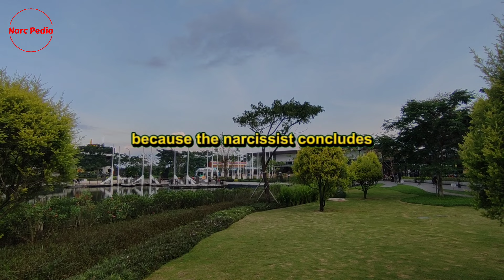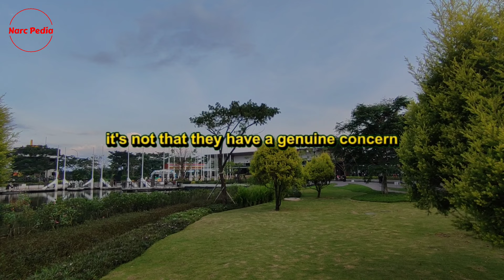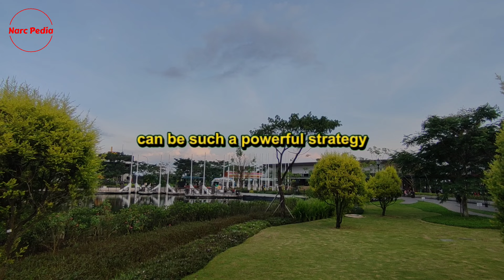🔴The Narcissists Go Crazy When You Remain No Contact After Being Discarded | Narc Pedia | NPD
Today, we're diving into a perplexing and frankly, quite unfair phenomenon that occurs when dealing with a Narcissist. Particularly, we're focusing on what happens when you decide to implement a "No Contact" strategy after they have chosen to "Discard" you from their life. It's a situation that, on the surface, seems to defy logic and fairness.

Narcissists exhibit a peculiar reaction when you choose to go "No Contact" after they've discarded you. This reaction is not only counterintuitive but also feels deeply unjust. It's as though the Narcissist desires to have total control over the dynamics of your relationship. They seem to think it's within their rights to discard you, effectively deciding they no longer want you in their life. However, paradoxically, they also seek to dictate the conditions under which you remain apart. The expectation from them is that you continue to pursue them, that you refrain from moving on, and that you do not find joy or success, whether in your personal projects, endeavors, or through relationships with others. They aim to keep a watchful eye on you, monitoring your every move.

But when we pause to reflect on this, it begs the question: How is this fair? Why would a Narcissist feel entitled to not only push you away in such a harsh manner but also to exert control over you after they've discarded you? The answer lies in the Narcissist's profound sense of entitlement. Narcissists often believe they possess ownership over people. They feel they have the right to control others, even when those individuals are no longer an active part of their lives.

This entitlement becomes particularly evident when a Narcissist decides to discard someone. This decision is typically made because the Narcissist concludes they no longer have a use for the person. Often, this realization comes after a prolonged period of devaluation, during which the victim's ability to cater to the Narcissist's needs diminishes significantly. After being devalued for an extended period, individuals may find themselves feeling like mere shadows of their former selves, unable to provide the Narcissist with what they seek. This is usually the point at which the Narcissist decides to discard them, having depleted them of their usefulness.